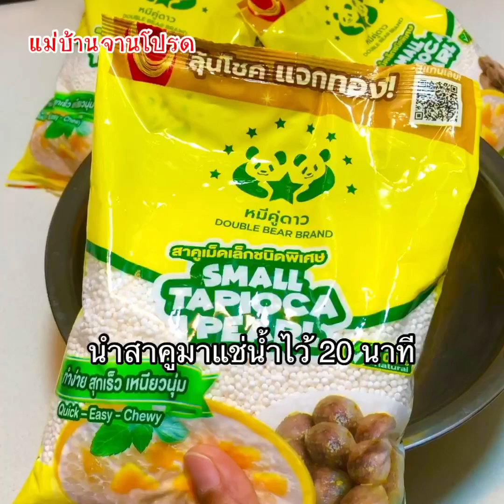ขนมเทียนแก้วสาคู แป้งนุ่มเหนียวหนึบข้ามวัน ไส้อร่อยจัดจ้านครบรส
**วัตถุดิบ**
🌸ส่วนของตัวขนม
-สาคูเม็ดเล็ก 400 กรัม
-เกลือป่น 1/2 ช้อนโต๊ะ
🌸ส่วนของไส้ขนม
-ถั่วเขียวซีก 300 กรัม
-หอมแดงสับละเอียด 70 กรัม
-กระเทียมจีนสับละเอียด 5 กลีบ
-พริกไทยป่น 1/2 ช้อนโต๊ะ
-เกลือป่น 1 ช้อนโต๊ะ
-น้ำมันพืช 100 กรัม สำหรับเจียวหอม และทาขนม
-ผักชีซอย 1 ช้อนโต๊ะ
**ขนาดใบตองที่ใช้กว้าง 7 นิ้ว ค่ะ

🌹พูดคุยได้ที่เพจเฟสบุ๊คแม่ บ้านจานโปรด นะคะๆๆ
ขอบคุณที่ติดตามสนับสนุนค่ะ⬇️